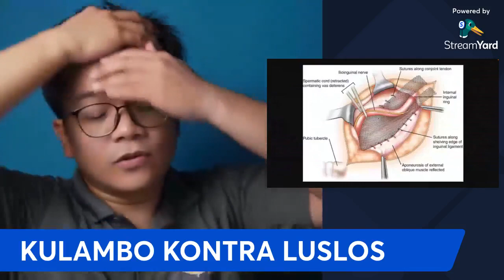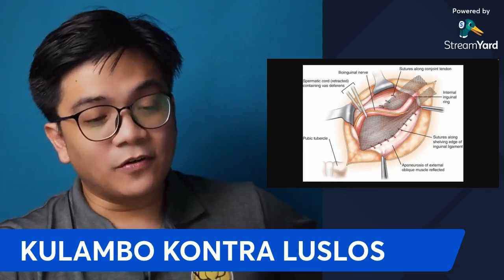Kulambo para sa luslos | Doc Drew Urologist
𝙊𝙣𝙡𝙞𝙣𝙚 𝙘𝙤𝙣𝙨𝙪𝙡𝙩𝙖𝙩𝙞𝙤𝙣, 𝙘𝙡𝙞𝙣𝙞𝙘 𝙘𝙤𝙣𝙨𝙪𝙡𝙩𝙖𝙩𝙞𝙤𝙣, 𝙨𝙥𝙚𝙘𝙞𝙛𝙞𝙘 𝙪𝙧𝙤𝙡𝙤𝙜𝙞𝙘 𝙞𝙣𝙦𝙪𝙞𝙧𝙞𝙚𝙨

Doc Drew is a board-certified Urologist with a specialized focus on the endoscopic management of stone and prostate disorders. His expertise encompasses a broad spectrum of urological health, with a particular emphasis on promoting men's health and wellness.

Doc Drew is deeply committed to advancing public understanding of urological health. He actively engages with a wider audience through various social media channels, where he dedicates his efforts to combating medical misinformation. His online presence is marked by a strong advocacy for evidence-based urological practices and a dedication to educating the public on key urological issues.

Stone Surgery: PCNL | RIRS | Ureteroscopy / Extracorporeal Shockwave Lithotripsy (ESWL)

Prostate Surgery - LASER prostatectomy: ThuLEP | HoLEP | ThuFLEP

Varicocelectomy | Vasectomy | Hernia repair | Erectile dysfunction (ED) | Circumcision | Sexually Transmitted Infections | Male infertility | Cancer surgery: prostate, bladder, kidneys